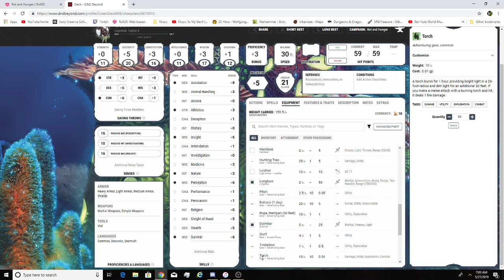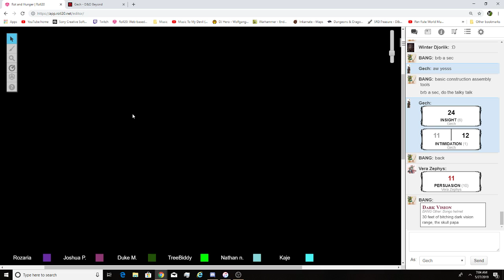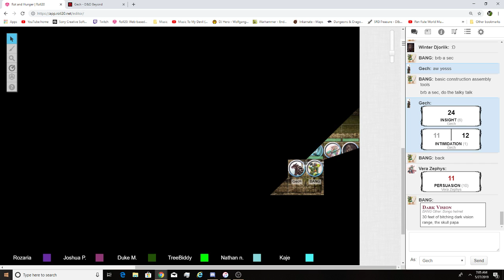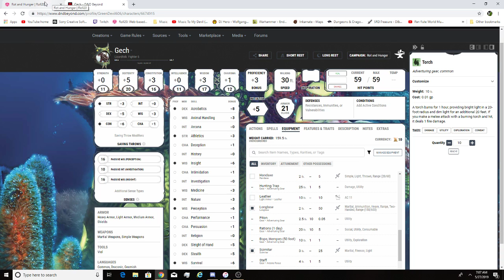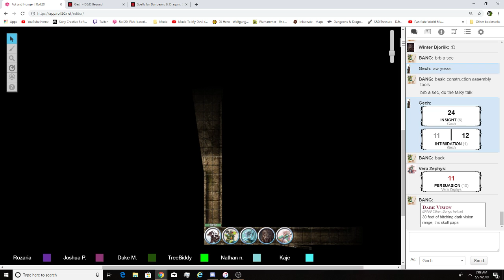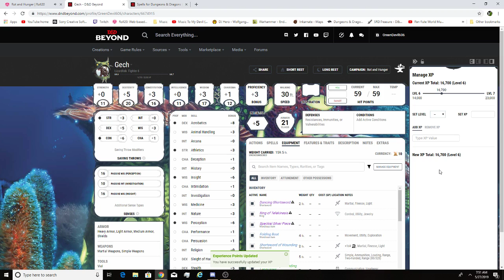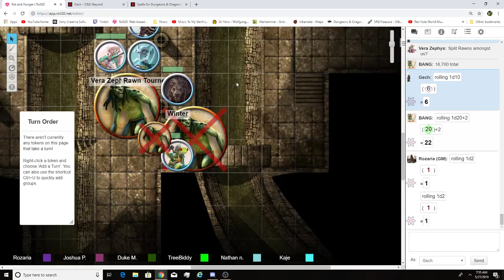Back to the City Session 22 Rot and Hunger